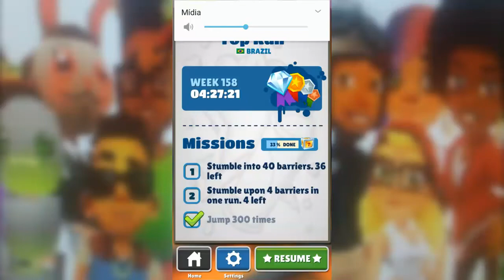Como ter muitas moedas no Subway Surf sem hack